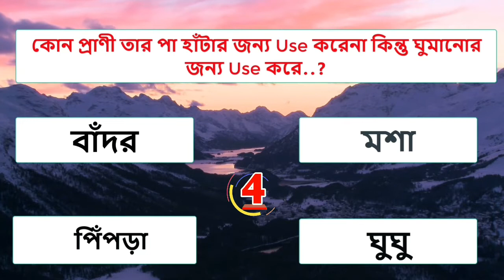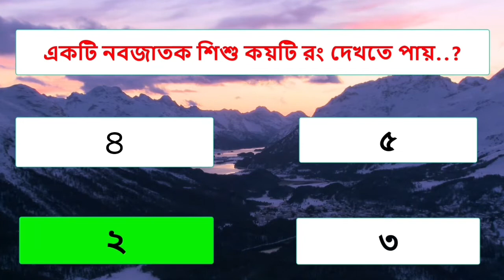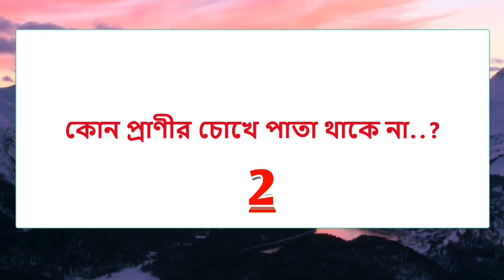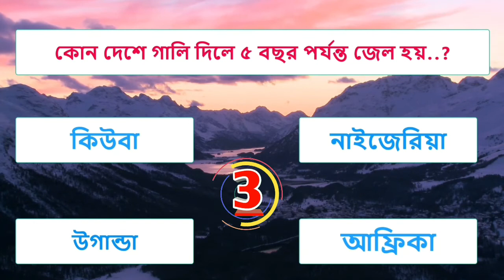কোন দেশে চুইংগাম খাওয়া নিষিদ্ধ..? GK Questions | General Knowledge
এই ভিডিওতে যে যে প্রশ্নের উত্তর দেওয়া হয়েছেঃ-

@Sadharon Gyan Bangla
@Amr Diary
@KLK GK BANGLA
@Knowledge Account
@Aim Duniya
Enjoy tha video..